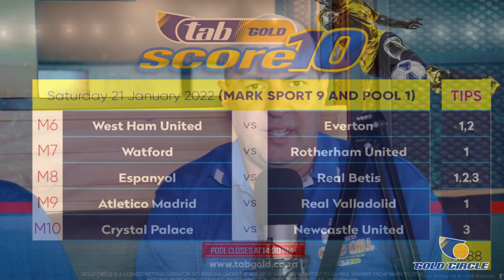In The Box Seat - Donovan Dillon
In this week's episode we get the chance to we sit down with Donovan Dillon while he is in Australia, he fills us in about how he and his family are adjusting to the new environment they find themselves in. What's more, he shares with us what's next for him in his career plans and his intentions of making the people of South Africa proud.

Like our page on Facebook: @GoldCircleHorseracing